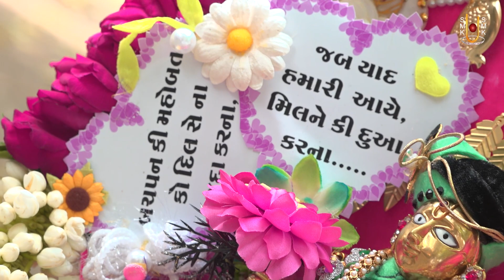Harikrushna Maharaj | હરિકૃષ્ણ મહારાજ | Daily Darshan | 02 Dec 2019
Track Name: Harikrushna Maharaj
Guj. Track Name: હરિકૃષ્ણ મહારાજ
Type: Other
Category: Daily Darshan
Event Date: 02 Dec 2019

Playlist Name: Daily Darshan | HariKrushana Maharaj | ડેઈલી દર્શન | હરિકૃષ્ણ મહારાજ